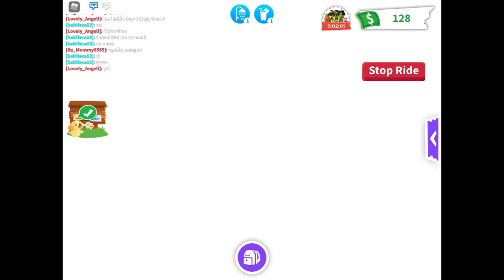MAKING A FR HORSE IN ADOPT ME!